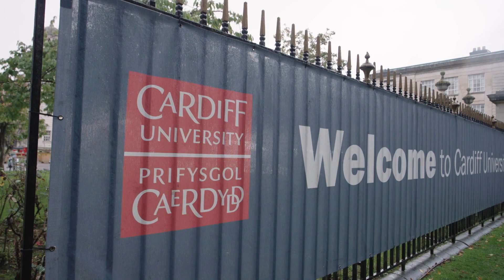Planners of Tomorrow | Cardiff University | Planning for Tomorrow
When it comes to tackling climate change there is no ‘one size fits all’ solution. What is right for one city may not work for another. Local Area Energy Planning is a data driven, evidence based approach designed to tailor green energy solutions according to local needs, ensuring every stakeholder has a say in the process.

It’s one aspect of planning being developed in Wales, and on the syllabus at The School of Geography and Planning at Cardiff University. Using research-led teaching, the next generation of planners receive the skills required to be at the cutting edge of urban development. Creating solutions tailored to the needs of every community they’re paving the way to a greener future.